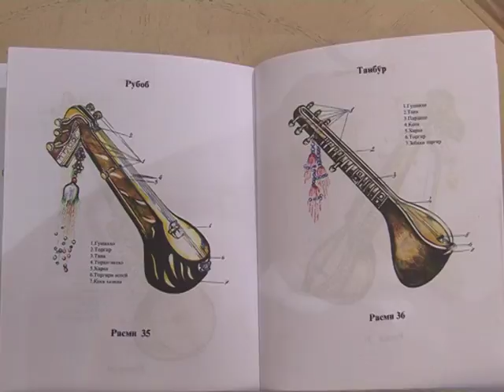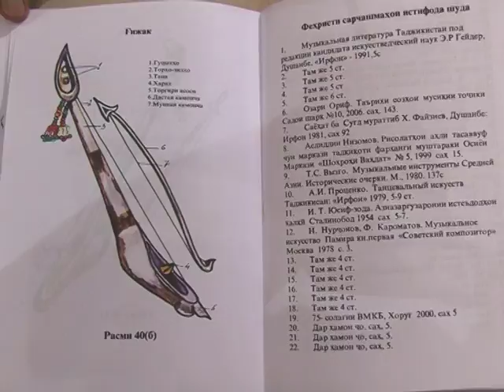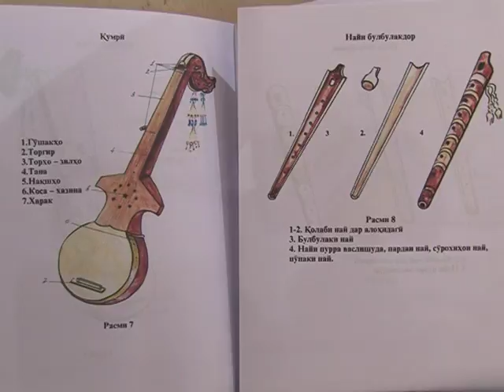Масайн Масайнов Masayn Masaynov 2018 04 26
Музыкант, этнограф и создатель многих музыкальных инструментов памирской культуры. Более 20-и его работы выставлены на показ в Таджикском Национальном Музее. Он вступал перед публикой в России, Европе и Африки.Его зовут Масайн Масайнов, житель Ишкашимского района ГБАО Таджикистан.